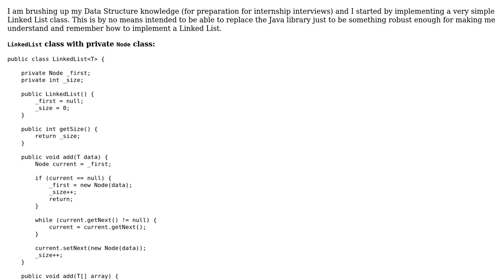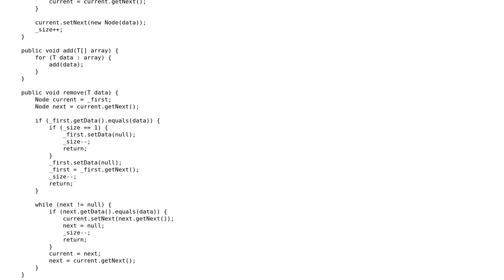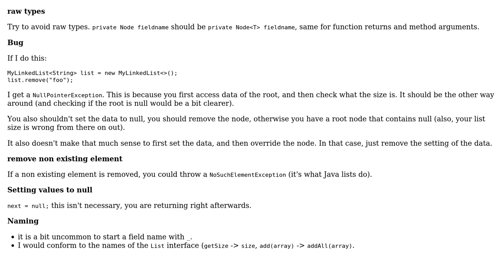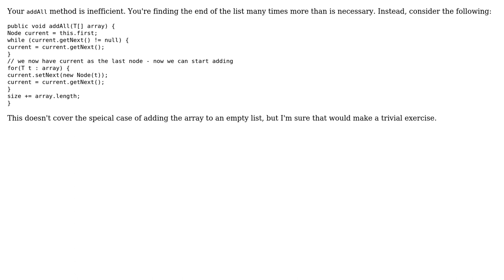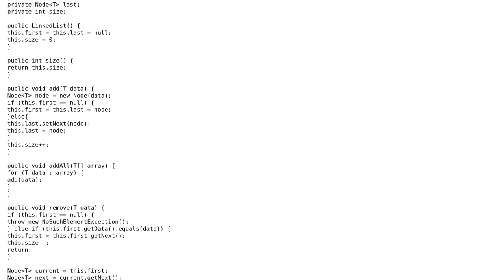Simple LinkedList implementation (5 Solutions!!)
Simple LinkedList implementation

With thanks & praise to God, and with thanks to the many people who have made this project possible! | Content (except music & images) licensed under CC BY-SA | Music | Images & others | With thanks to user vnp user tim user Jamal user corsiKa user ChrisWue user Aki K and the Stack Exchange Network Trademarks are property of their respective owners. You are responsible for your own actions.